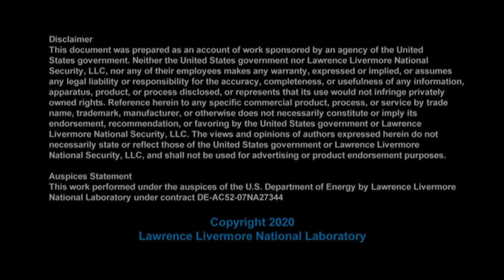CGSR Seminar Series | China as a Twenty First Century Naval Power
Abstract:

Xi Jinping has made his ambitions for the People's Liberation Army (PLA) perfectly clear, there is no mystery what he wants, first, that China should become a "great maritime power" and secondly, that the PLA "become a world-class armed force by 2050." He wants this latter objective to be largely completed by 2035. China as a Twenty-First-Century Naval Power focuses on China's navy and how it is being transformed to satisfy the "world-class" goal. Beginning with an exploration of why China is seeking to become such a major maritime power, McDevitt first explores the strategic rationale behind Xi's two objectives. and traces how this has required the PLA Navy to evolve from a "near seas"-focused navy to one that has global reach; a "blue water navy." He details how quickly this transformation has taken place.

He provides a detailed assessment of what the PLAN will be expected to do if Beijing chooses to attack Taiwan potentially triggering combat with America's "first responders" in East Asia, especially the U.S. Seventh Fleet and U.S. Fifth Air Force. He conducts a close exploration of how the PLA Navy fits into China's campaign plan aimed at keeping reinforcing U.S. forces at arm's length (what the Pentagon calls anti-access and area denial [A2/AD]) if war has broken out over Taiwan, or because of attacks on U.S. allies and friends that live in the shadow of China. This book concludes with a forecast of what Xi's vision of a "world-class navy" might look like in the next fifteen years when the 2035 deadline is reached.

Speaker Bio:

Michael McDevitt is a senior fellow at CNA, a Washington DC area non-profit research and analysis company.  He has been involved in US security policy and strategy in the Asia-Pacific for the last three decades, in both government policy positions and, following his retirement from the US Navy, as an analyst and commentator. He served as a congressionally appointed Commissioner on the US-China Economic and Security and Review Commission, and his book China as a Twenty First Century Naval Power was recently published by the US Naval Institute Press. During his 34-year navy career he had four commands at sea, including an aircraft carrier battle group.  His last assignment before retirement was a Commandant of the National War College in Washington DC.